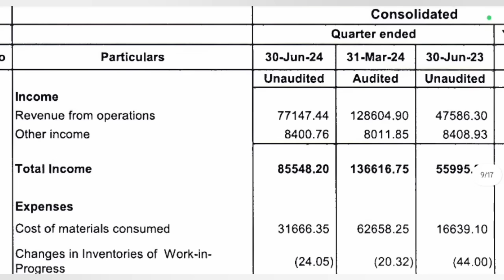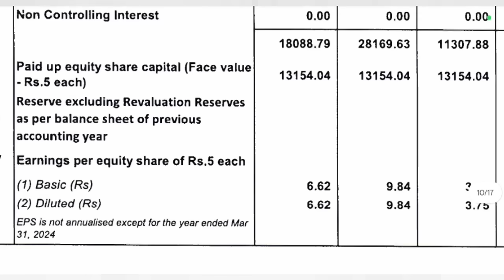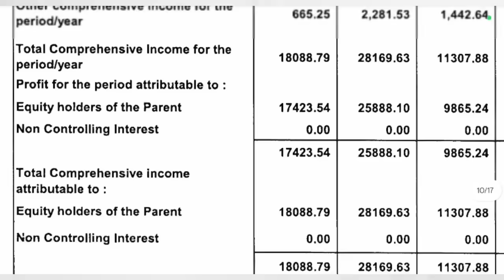Cochin Shipyard Q1 Results 2025 | Cochin Shipyard Results Today | Cochin Shipyard Share Latest News